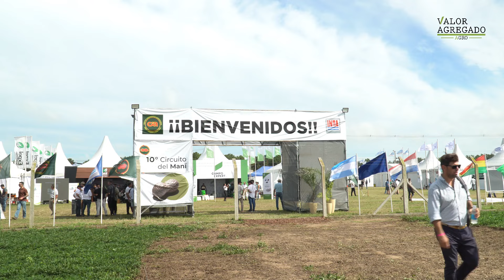Carlos Sitto: Productor, contratista de 81 años que se adaptó a las nuevas tecnologías de maní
En el marco del 10 ° Circuito del Maní, pudimos conocer al productor y contratista agropecuario Carlos Américo Sitto, quien a los 81 años de vida tiene el vigor y la fortaleza de seguir produciendo  y ayorándose día a día a las nuevas tecnologías de campo argentino.

Carlos, es reconocido en la zona rural de Las Acequias, Córdoba, y es un productor agropecuario manisero que trabaja desde hace 35 años en sociedad con  Aceitera General Deheza. . Además, es un criador de cerdos, con una granja de 1300 madres, que actualmente su familia se ocupa de este negocio.

Sitto cosechó muchas hectáreas de maní, pero lo que más adora en la vida es la cosecha de  amigos que hizo en el campo. Por ello, José Cerutti, a quien Carlos vio nacer y hoy son como padre e hijo; los Ingenieros Carlos Marescalchi y Gustavo Rinaudo, ambos pertenecientes a la empresa AGD, cuentan algunas de las tantas anécdotas que viven y vivieron con este pionero de la producción manisera cordobesa.